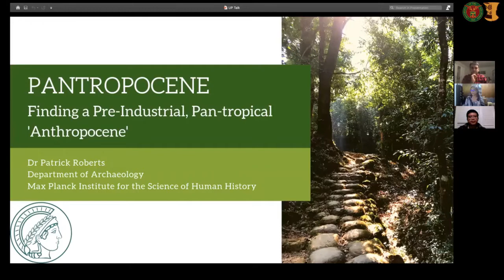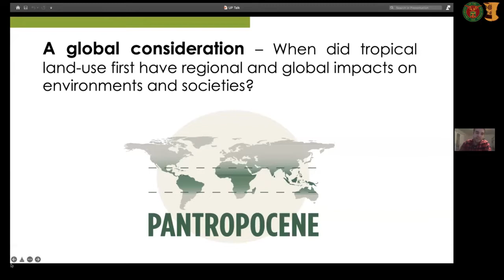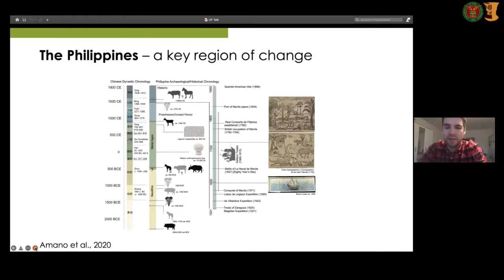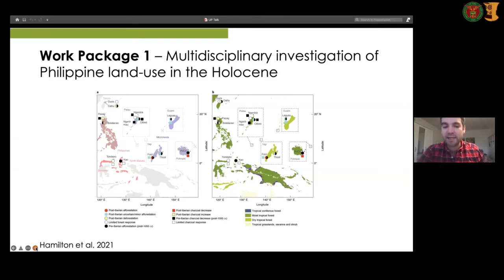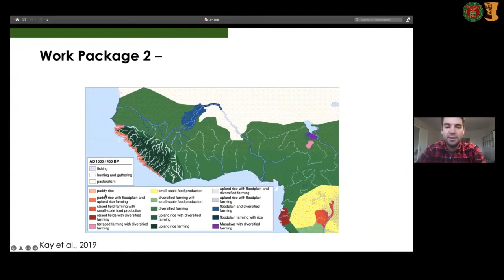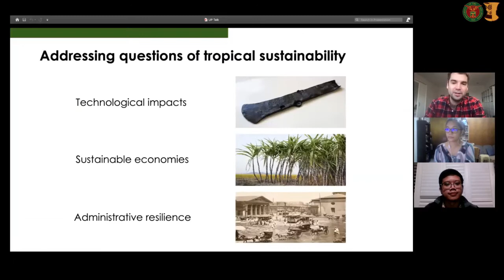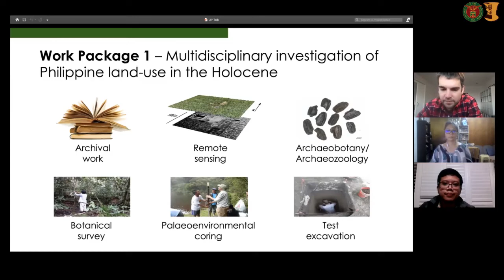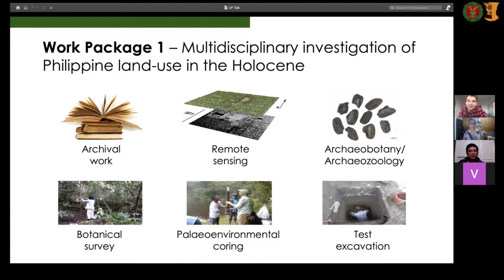BINALOT: PANTROPOCENE: Finding a Pre-Industrial, Pan-tropical 'Anthropocene'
The BINALOT TALKS (Online Edition) is derived from the Binalot Talks hosted by the Archaeological Studies Program, held every Wednesday during lunch. These informal lectures have various topics ranging from math, to business, to culture.

Archaeological Studies Program, UP Diliman || 09 March 2022

ABSTRACT
 Tropical forests are globally recognised as biodiversity hotspots and environments that are crucial for climate regulation, landscape stability, and the carbon cycle. Local deforestation can have regional and global feedbacks and 20th -21st century human actions in tropical forests are seen as a key part of the ‘Anthropocene’ – or the anthropogenic domination of earth systems. It remains an open question, however, as to whether pre-industrial human impacts on these environments had similar earth systems effects. 15th to 18th  century European colonial empires drew together long-separated Old and New World ecologies, with implications for species distributions, demography, and land management in the tropics. This followed millennia of Indigenous activities with possible regional and global cumulative results. Yet, we have no concrete understanding of how pre-industrial impacts varied spatially and temporally, what they meant for local sustainability, and how they compare to modern human impacts.

The PANTROPOCENE Project addresses these questions by taking the Spanish Empire as a frame of reference for using archaeological, historical, and palaeoenvironmental data to build ‘pan-tropical’ spatial characterisations of pre-colonial, colonial, and industrial land-use. Undertaking novel palaeoecological and landscape survey fieldwork in the Philippine Archipelago, the often-neglected centre of the Spanish East Indies, the project will bring new data together with existing records, notably from the Neotropics, to ensure full tropical coverage of the Spanish Empire. The results will be factored into climate, geomorphological, and atmospheric models to determine how changing pre-industrial technology, subsistence, and administration had regional and global feedbacks on occupied human environments, informing understandings of the pace and threat of contemporary land-use changes in the context of endemic Island Southeast Asian biodiversity and the tropics more broadly.

Patrick Roberts is a Research Group Leader at the Max Planck Institute for Science of Human History. He heads the PANTROPOCENE project.

00:00:00 Binalot introduction (plus community announcements)
00:02:05 Speaker introduction by Anna Pineda
00:03:32 Lecture
00:34:45 Discussion